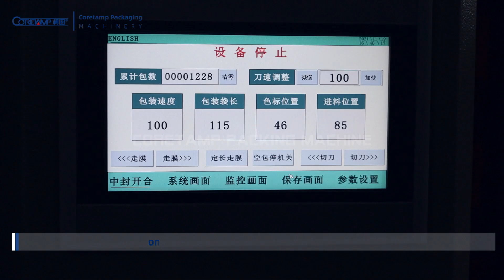Automatic Toy Plastic Block Puzzle Packing Machine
Ph.: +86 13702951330 (Phone & WhatsApp & WeChat)
Add.: Building F2 New Lighting Source Industrial Base, Luocun, Nanhai District, Foshan city, GD, China (广东省佛山市新光源产业基地F2/D4栋).